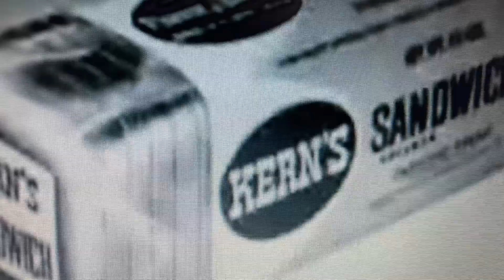Kern’s Bread Recreation: Positive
CAST:
Tommy: Donald Puppet
Fred: Mickey Puppet